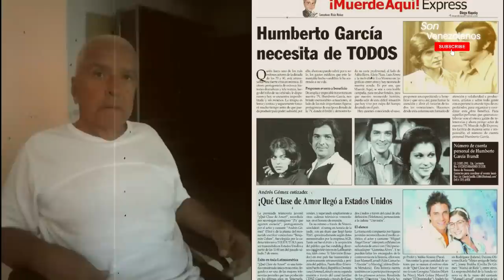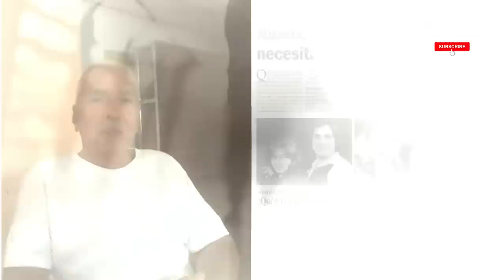De la FAMA AL OLVIDO, el actor HUMBERTO GARCÍA se encuentra ASÍ...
Humberto García, es uno de los mejores actores de la televisión venezolana. Durante su carrera de 42 años, este talentoso actor ha encarnado muchas imágenes vívidas en la televisión, el cine y la radio. Pero su vida dió un giro de 360 grados, y hoy te contaremos su historia.